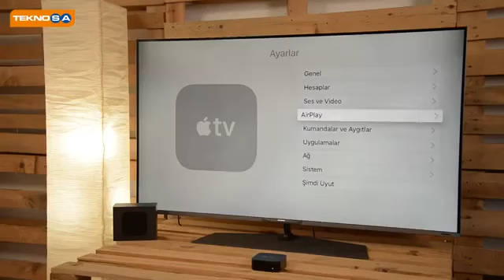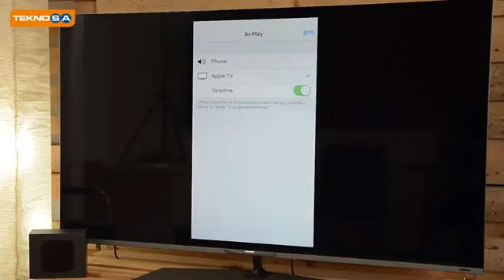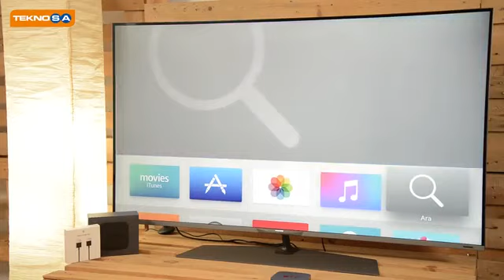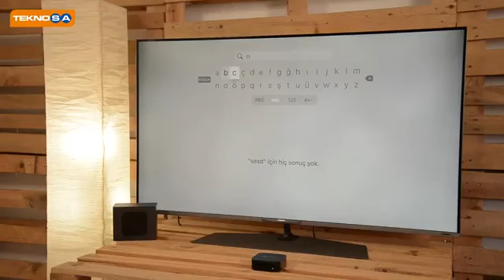Apple TV 4 İnceleme